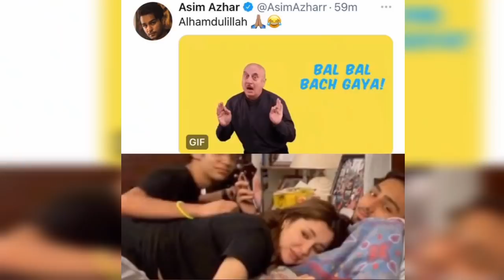Hania Amir Finally React on Asim Azhar Tweet| Hania Amir and Asim Azhar Fight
asim azhar reaction at hania amir leak and viral video
hania Amir with asimazhar